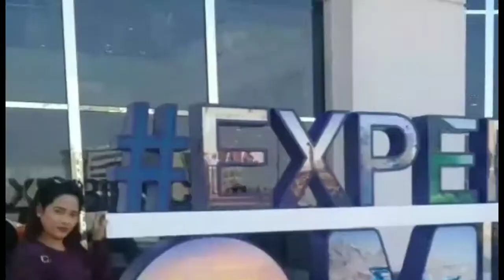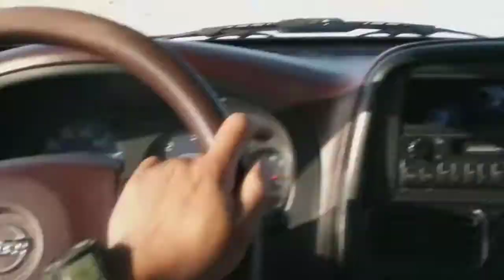Road Trip Part2 Going To Maroona Beach Qatar